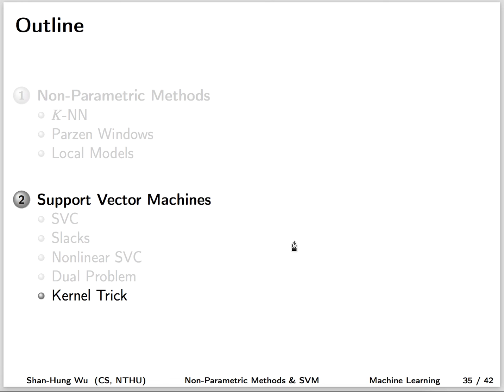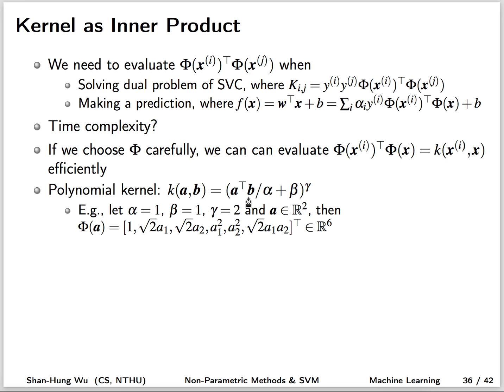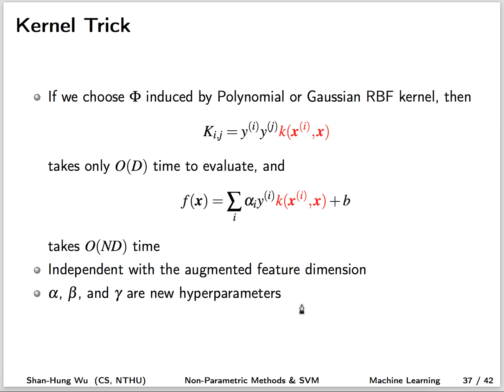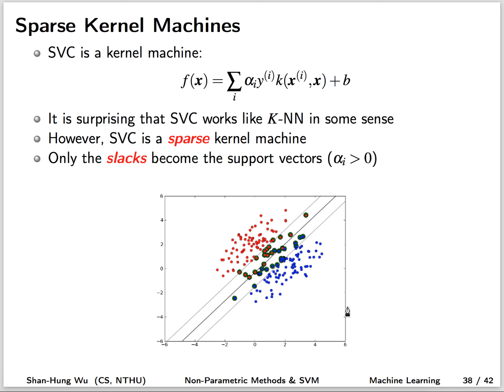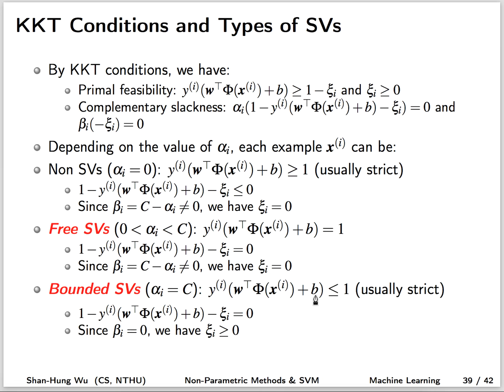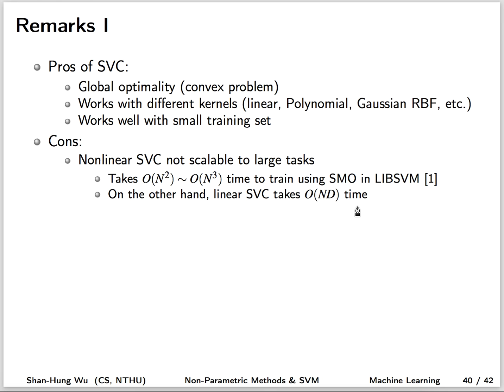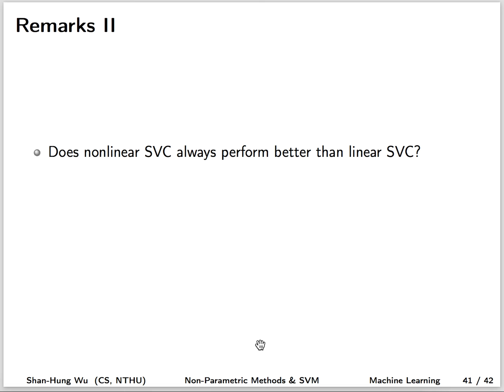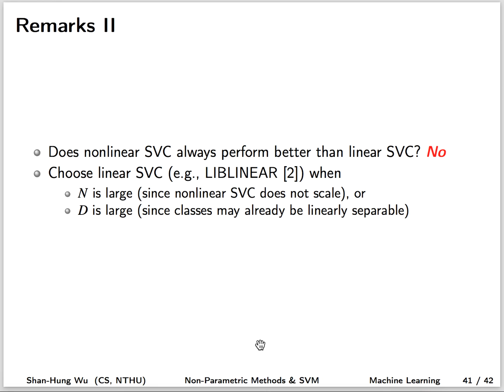Kernel Trick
助教叮嚀：
1. 同學如果有問題或發現投影片筆誤或影片口誤，請在下面留言，助教會試著解答或更正。
2. 投影片版本可能會比較新 (如勘誤)，看影片時請務必對照投影片。
3. 看完影片解說原理，卻還是不知道怎麼寫 code？請參照 notebook 自己把 code 寫一遍，保證頭腦變清楚了～考試都考 100 分！